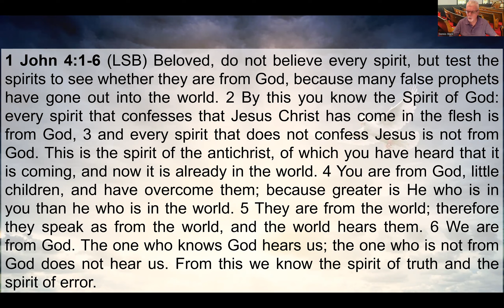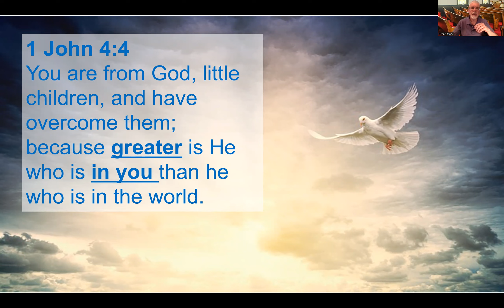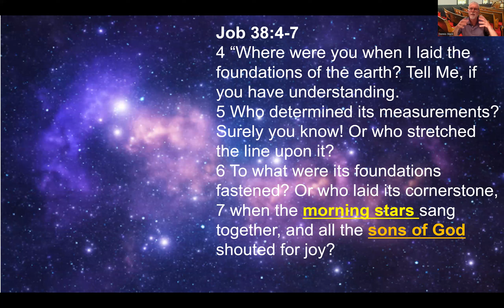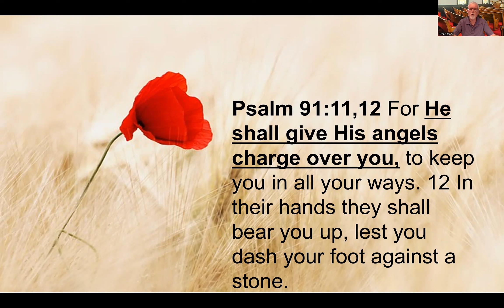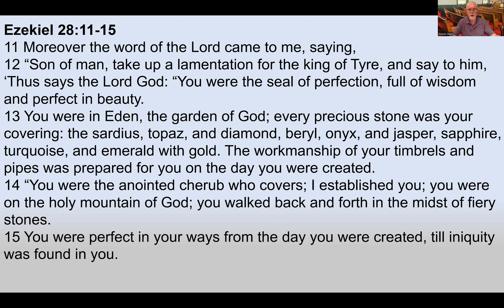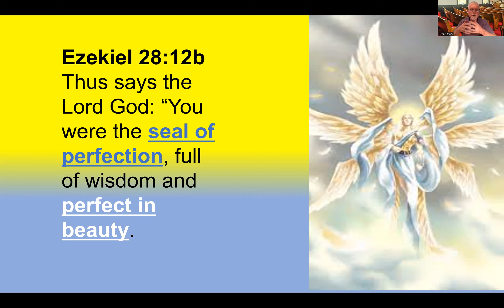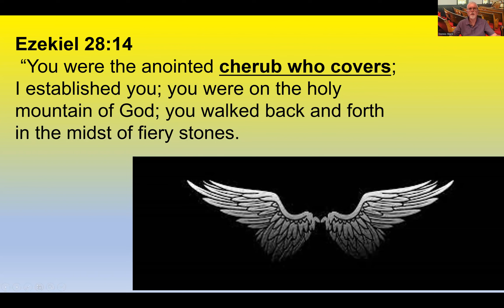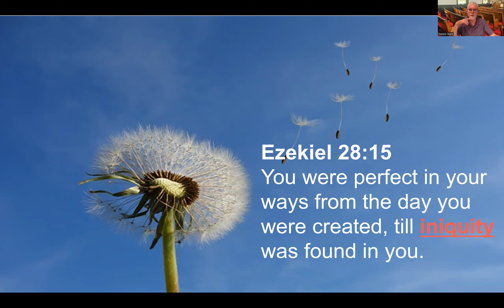The Origin of Satan 9-10-23 - Invisible Foe, pt. 2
Where did the devil, a.k.a. Satan, come from?  The Bible tells us how this angel in heaven came into being, and how he got to be the way he is today.  This message examines his origin.  The major Scripture passage is Ezekiel 28:11-15, with a little help from Isaiah 14.